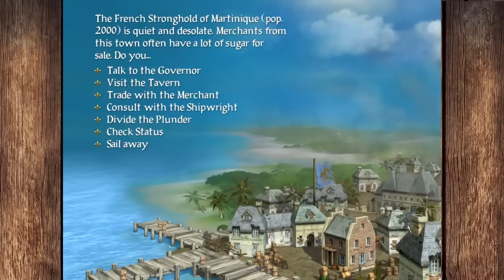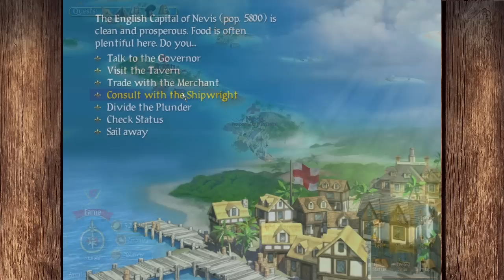Let's Play Sid Meier's Pirates - Episode 16 - Bullion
I wish I had one. I saw one once. It was awesome. Bullion. Bullion. BUILLLIOOOOONE.